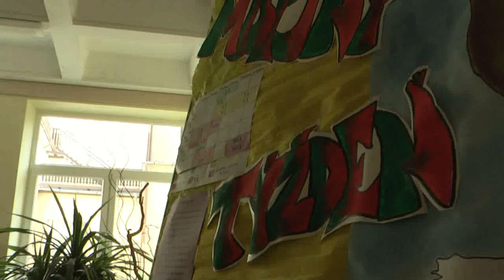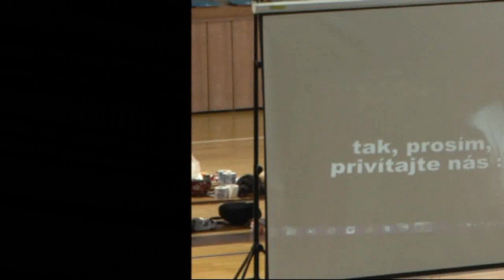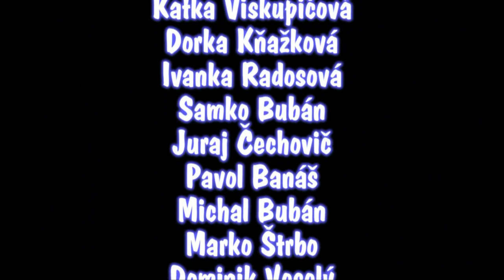GAM Trnava - Október na GAMe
GAM Trnava - Október na GAMe. Zostrih akcií na GAMe, pri ktorých bola naša kamera :)